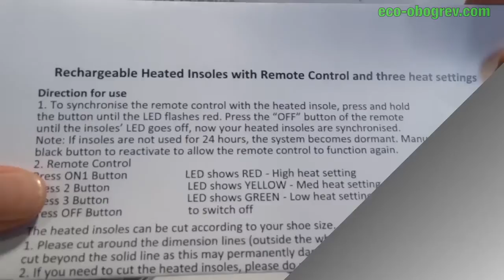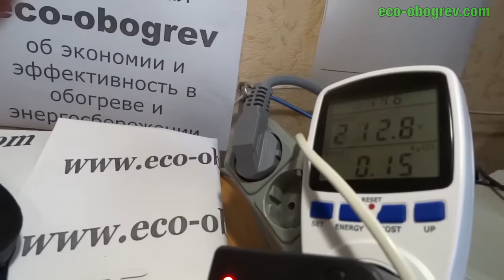Обзор Стельки с подогревом беспроводные на пульту WARMAVEAR с встроенными аккумуляторами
Стельки с подогревом без проводов, на пульту, с интегрированными в стопу батареями-аккумуляторами на 1400mAh согреют ваши ноги от 5-6 часов и больше.
3 режима обогрева от 31 до 50С.
Нагревательный элемент - прочная нихромовая нить - греет мягким инфракрасным длинноволновым теплом.

Купить Стельки с подогревом беспроводные на пульту WARMAVEAR с встроенными аккумуляторами в Украине можно